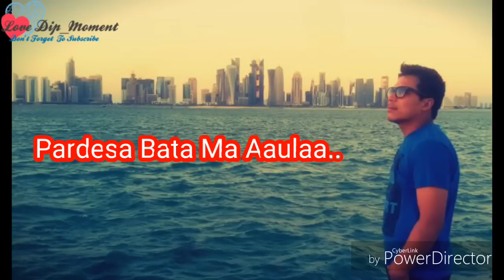NEW NEPALI SONGS || SUNA SAILI SAILI BY HEMANT RANA || HEART TOUCHINH SONGS 2017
Must Watch This Video Heart Touching Video:-

कृपया आफ्नो अमुल्य सल्लाह, सुझाब तथा प्रतिक्रिया दिएर, थप मनोरञ्जन Moment अप्लोड गर्न उत्प्रेरित गर्नुहोला.!

Hemant Rana Daju ko Naya geet "suna saili saaili pardesa bata ma aaulaa
suna saili sail chalis naghesi ramaulaa
New Nepali Super Hits Songs
New Nepali Songs